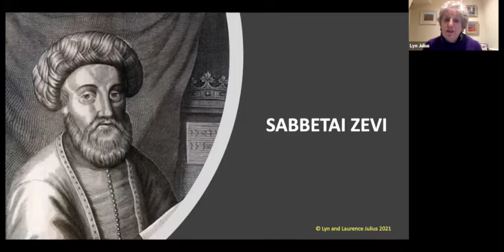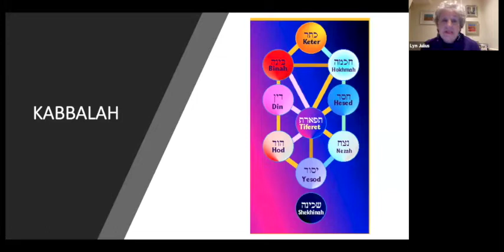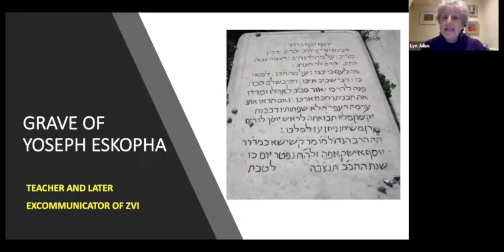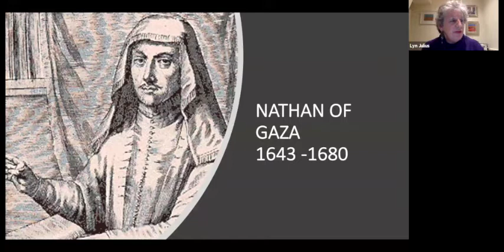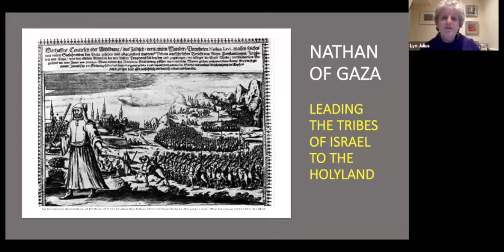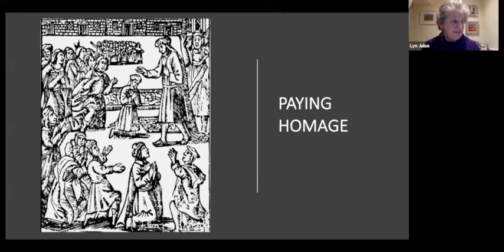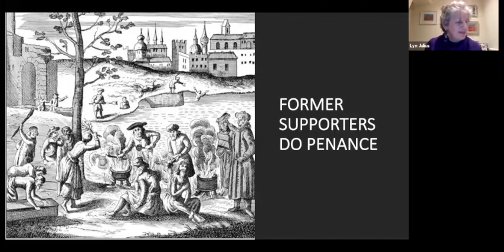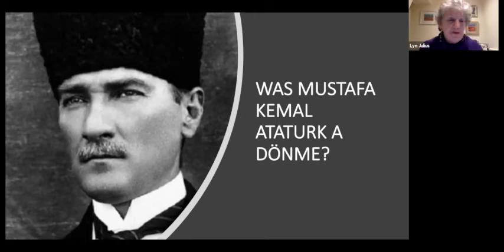Shabbetai Zevi (Lockdown University, 18 November 2021)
Lyn Julius examines the 17th century  'false Messiah' Shabbetai Zvi, who took the Jewish world by storm. His followers, the Donmeh, still live in Turkey today. Was Mustapha Kemal Ataturk a donmeh?